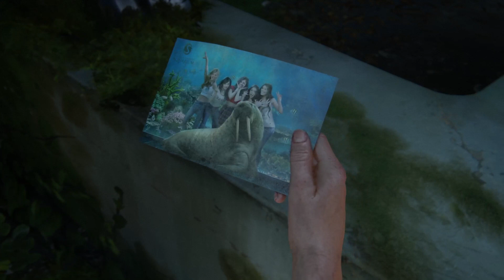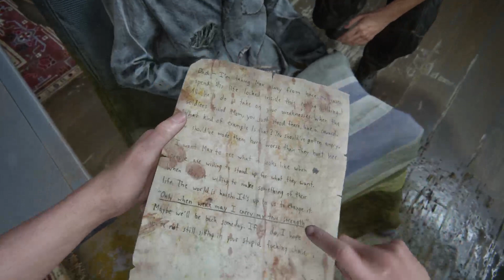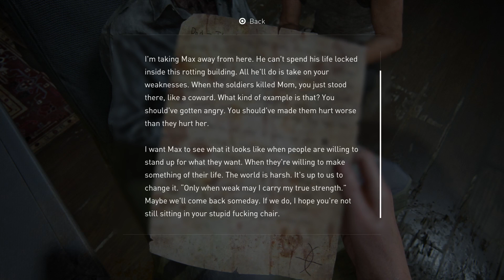The Last Of Us 2: Gameplay Walkthrough Part 25 - Isaac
Thank you so much for clicking on my video ❤️ If you enjoyed what you watched please think about dropping a Like for me, and feel free to subscribe if you’d like!

I also stream almost everyday! Most my uploads come right from my streams so if you’d like to get a first look on a game before it comes to the channel think about dropping a follow on my Twitch!

Artwork:

Most of my OC artwork is made by the amazing Kairix

Please think about checking out these amazing Artist’s out by clicking on the links and dropping them a follow ❤️